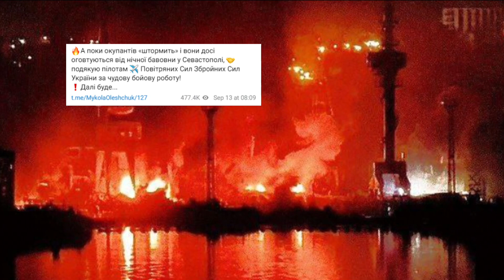British cruise missiles were used in significant Ukrainian attack on Russian submarine 1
Ukraine used British cruise missiles in a significant attack against the headquarters of Russia's Black Sea Fleet in occupied Crimea, Sky News understands.

A Russian submarine and warship were damaged in the pre-dawn barrage on the Sevastopol shipyard - potentially the largest strike against Russian naval targets of the war.